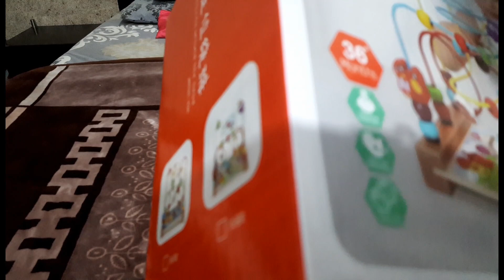Traffic rules guidance toy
Hi friends
A place where you can lost in the world of toys.
Here you will find all useful information about toys.

working traffic signals lego city
english traffic signals for class 1
traffic road signs
realistic model railroad traffic signals
learn traffic signs symbols